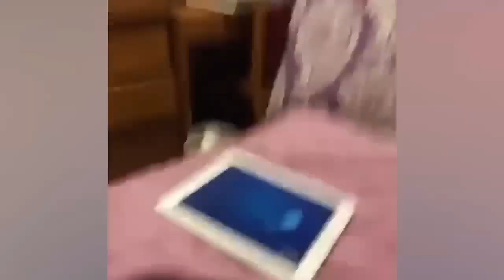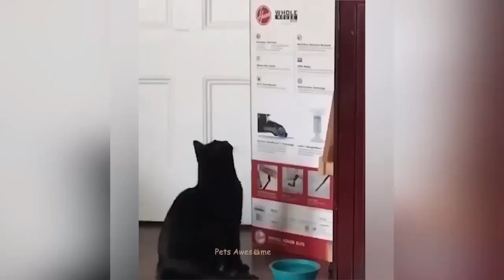FUNNIEST CATS COMPILATION 🤣🤣🤣 Try Not to Laugh 🤣🤣🤣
British English cat  kæt furry animal with a tail whiskers n sharp claws American English cat ˈkæt Arabic قِطَّة  Brazilian Portuguese gato Chinese 猫Croatian mačka Czech kočka Danish kat Dutch kat European Spanish gato animal Finnish kissa French chat German Katze Greek γάτα Italian gatto Japanese 猫 Korean 고양이 Norwegian katt Polish kot European Portuguese gato Romanian pisică Russian кот Latin American Spanish gato felino Swedish katt Thai แมว Turkish kedi Ukrainian кіт Vietnamese con mèo Gatito Spanish A little gato Chaton French Xiǎo māo 小猫 Mandarin Chinese Kotě Czech Kätzchen German Kassipoeg Estonian Kuting Tagalog Filipino Kettlingur Icelandic Koneko 子猫 Japanese Katjie Afrikaans Yavru kedi Turkish Anak kucing Indonesian γατάκι Greek Hirra هِرّة Arabic приколы с животными смешные коты приколы с собаками смешные собаки fun with animals 與動物玩耍 動物との楽しみ 狗狗 萌宠 流浪狗 動物 動物園 funny dog Pet animals Funny animals Cat Dog Viral animals shorts Animals shorts Trending animals Cute animals funny fails compilation fails compilation funny fails of the year compilation billi blackpink telugu songs mama newborn kittens meow cats kitten persian cat cute cat funny cat black cat cats and dogs kitties tom cat ginger cat maine coon british shorthair ragdoll bengal cat persian cat price tabby cat sphynx cat white cat  cute kittens munchkin cat himalayan cat siamese cat calico cat cat toys cat eyes catnip siberian cat cat litter khao manee feline savannah cat ragdoll cat bombay cat types of cats norwegian forest cat american shorthair cats for sale tnr turkish van cat bed maine coon cat oriental shorthair sad cat abyssinian hairless cat cat cafe cats for adoption singapura cat exotic shorthair cryptokitties tortoiseshell cat cat adoption near me stray cats egyptian cat kittens for sale grumpy cat cat tree burmese cat tabby siamese brown cat abyssinian cat serval cat ocicat birman cat grooming near me bengal cat price sphynx cornish rex manx cat american curl tuxedo cat cat carrier feral cat kittens for adoption korat cat cafe near me cat harness toyger snowshoe cat burmilla louis wain laperm selkirk rex balinese cat peterbald pixie bob cat tower cat scratching post cat rescue near me tonkinese cat kittens for adoption near me kittens for sale near me cat years to human years national cat day  maine coon kittens for sale royal canin kitten ragdoll kittens for sale kittens near me tiny cat cutest cat chittens tiniest cat tiniest newborn babies newborn kittens cat memes dog memes cutest cat tiniest cat newborn babies newborn cats baby funny video shorts Animals dreaming baby funny video shorts